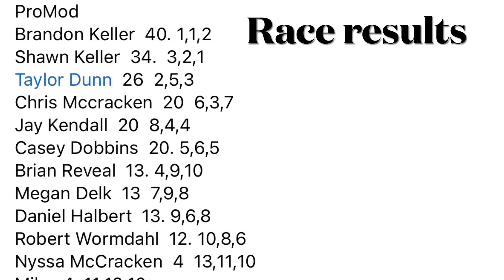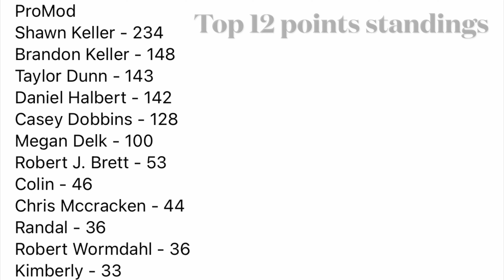The Baddest Rc Rock Bouncers In The PNW Invade The New Element Rc Park In Washington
For race 6 we found ourselves traveling to a all new location in the works called element Rc park in Washington ran by Daniel and Megan. They didn’t have the biggest hills but the hills were technical and the courses were fast pace making for some good racing. Shout out to everyone at bow n arrow, element Rc park and Taylor Dunn for trouncing out the podium